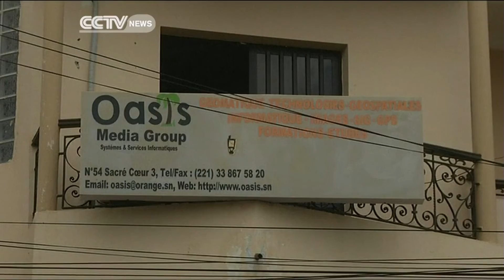Senegal's Womens' Tech Hub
6 female entrepreneurs in Senegal are changing the face of a traditionally male-dominated ICT industry, by setting up an all-girls ICT technical school. The idea is to raise the number of women with skills in the sector.